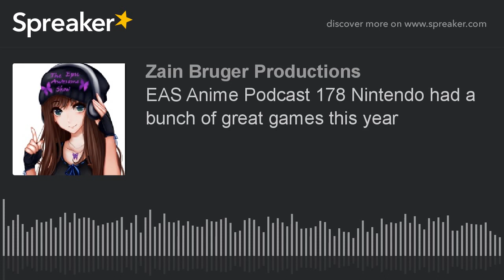EAS Anime Podcast 178 Nintendo had a bunch of great games this year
In this episode of the Aniume Podcast Zain and a special new co host joins the podcast King Koopa. We talked about some of the Anime we watched this week. They also talk about the video game awards and talk about some of the winners and much much more...